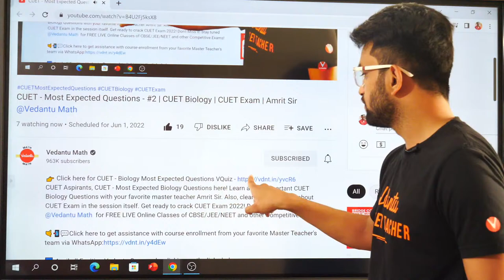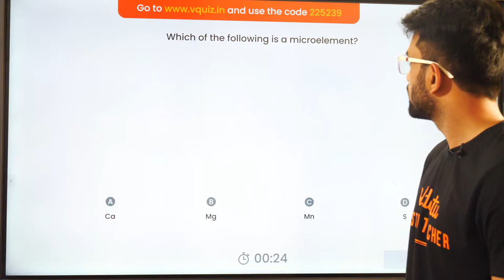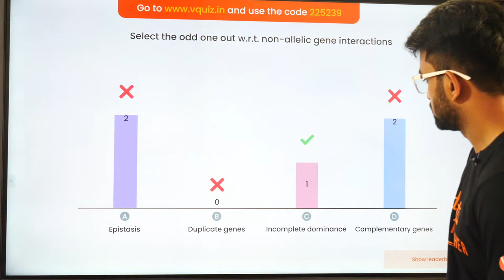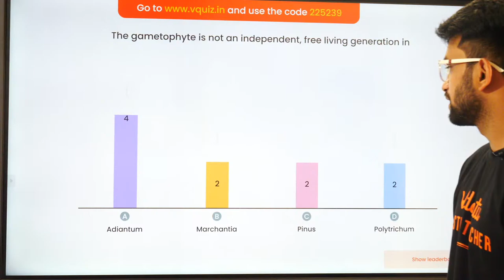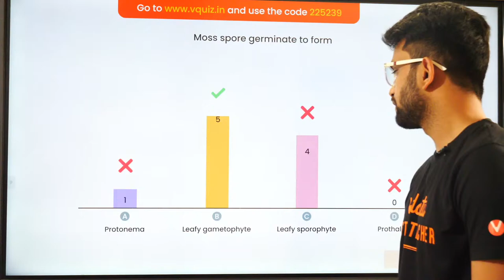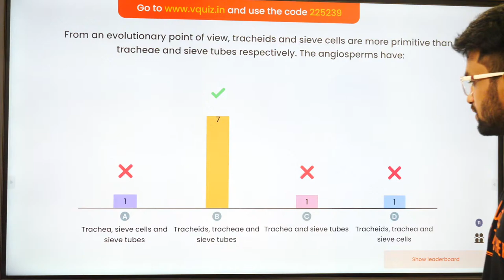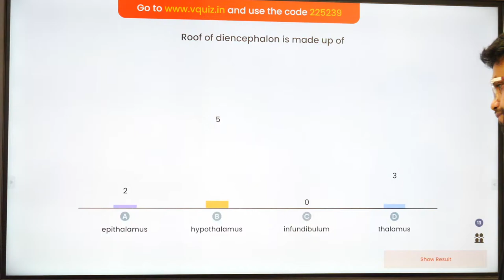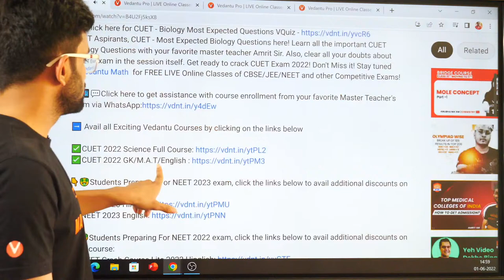CUET - Most Expected Questions - #2 | CUET Biology | CUET Exam | Amrit Sir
CUET Aspirants, CUET - Most Expected Biology Questions here! Learn all the important CUET Biology Questions with your favorite master teacher Amrit Sir. Also, clear all your doubts about CUET Exam in the session itself. Get ready to crack CUET Exam 2022! Don't Miss it!

👇🤑Students Preparing For NEET 2023 exam, click the links below to avail additional discounts on each course:

👇🤑Students Preparing For NEET 2022 exam, click the links below to avail additional discounts on each course:

👉LAST CALL!!! Score 700+ in NEET 2022 with Vedantu's Eklavya batch. Attend our All India NEET Mock Test on 3rd, 5th June @ 2 PM & secure your seat in the batch. Enroll for free

Vedantu is an Indian Interactive Online tutoring platform where teachers provide school tuition to students over the internet, using a real-time virtual learning environment named WAVE, a technology built in-house. V promote friendly, interactive learning environment & eliminate all communication barriers.🌎

💬You can drop your queries in the comment section. Our experts will guide you. WithMe​ LearningWontStop​